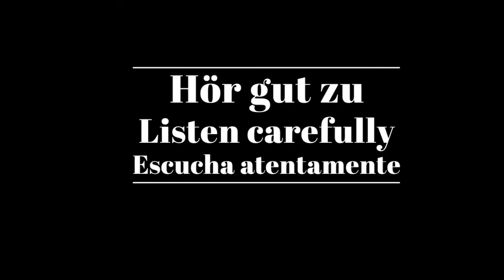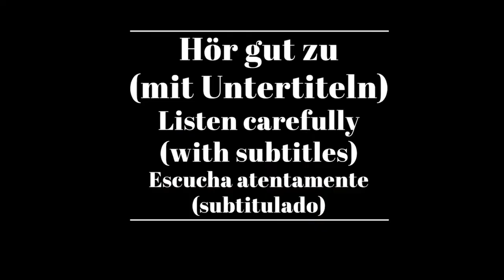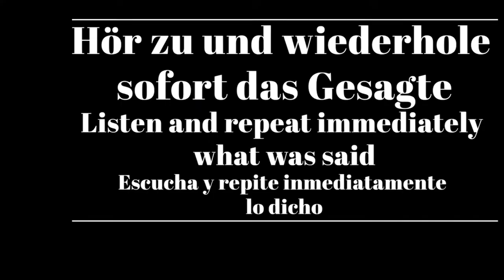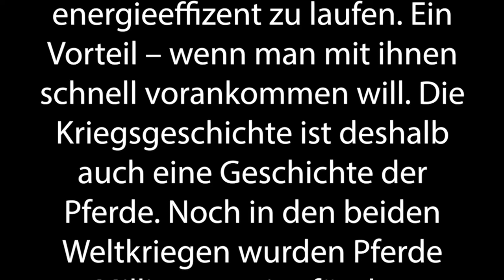Shadowing in German- Pferde als Kriegswaffe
Timelines:
00:10  Hör gut zu /Listen carefully/Escucha atentamente
01:16 Hör gut zu (mit Untertiteln)/ Listen carefully (with subtitles)/ Escucha atentamente (subtitulado)
02:22 Hör zu und wiederhole sofort das Gesagte/ Listen and repeat immediately what was said/Escucha y repite inmediatamente lo dicho

Text:
In der Mongolei waren Pferde bereits vor 800 Jahren für Kriegsherren unverzichtbar. Davon zeugen die Eroberungszüge des Herrschers Dschingis Khan. Das von ihm gegründete Mongolische Reich erstreckte sich vom Japanischen bis zum Kaspischen Meer. Ohne Pferde wäre die Eroberung und Verwaltung dieses Großreiches nicht möglich gewesen.

Noch heute sind Pferde für die Nomaden in der mongolischen Steppe unverzichtbare Begleiter. Denn als Fluchttiere sind sie erstaunliche Laufwunder. Ihr ganzer Körper ist darauf ausgelegt, möglichst energieeffizent zu laufen.

Ein Vorteil – wenn man mit ihnen schnell vorankommen will. Die Kriegsgeschichte ist deshalb auch eine Geschichte der Pferde. Noch in den beiden Weltkriegen wurden Pferde Millionenweise für den Frontdienst eingezogen. Heute bleibt dieses Schicksal unseren Pferden zum Glück erspart.

Untertitel: 2ZDF

ZDF/Terra X/ E. Rauert; N. Bergenthal, Oliver Roetz, renderbaron, WENDEVARGA, Jochen Schmidt